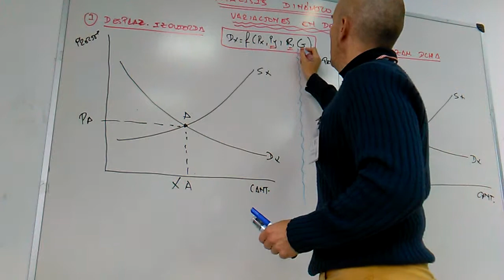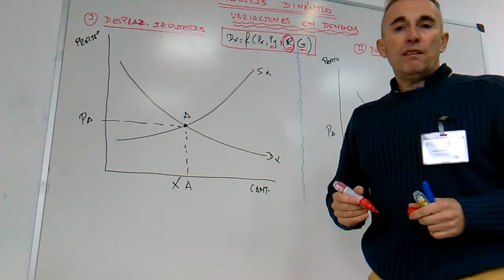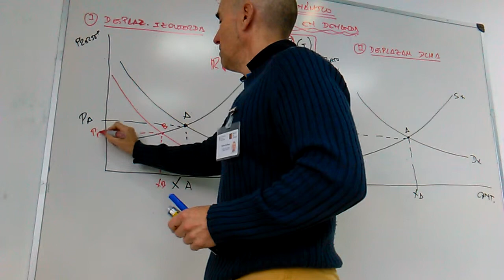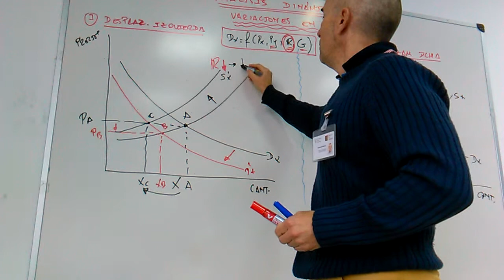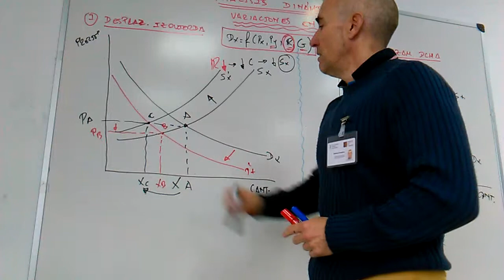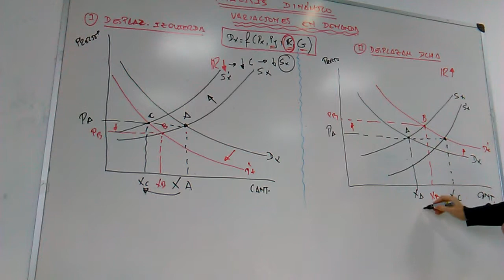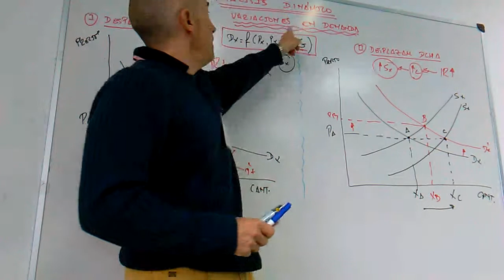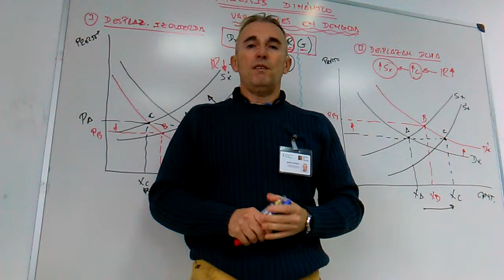Equilibrio dinámico Desplazamientos en Demanda